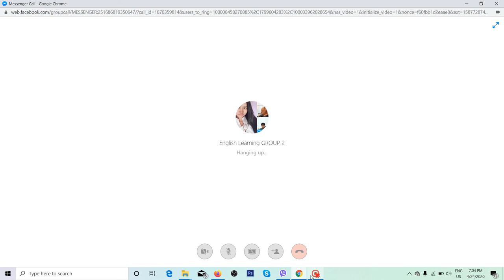Online English Class (Interesting Stories)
Improve your English speaking and listening at Empowering English !